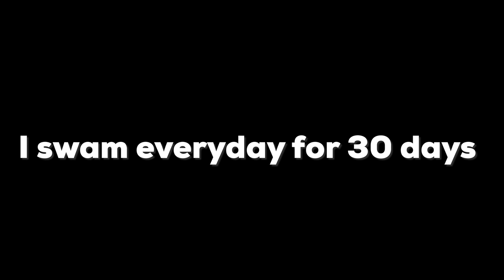I swam EVERYDAY for 30 days - This is what happened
I swam everyday for 30 days and I walk you through that experience.

From the first day to the last day I walk you through my experience of swimming everyday for 30 days. It started out terrible, got a little better, got kinda fun, the fizzled out. I made huge improvements swimming everyday for 30 days, but swimming is very technical and requires a lot of time put into it to make big gains.

Swimming everyday for 30 days was an amazing experience. It taught me a lot about pushing through frustrating times and doing something you dont want to do but know will be good in the long run. I will keep swimming and really look forward to getting better at it.

TYR Mentor 2 Training Paddles
TYR Tracer X Racing Mirrored Goggles
TYR Graphic Silicone Swim Cap